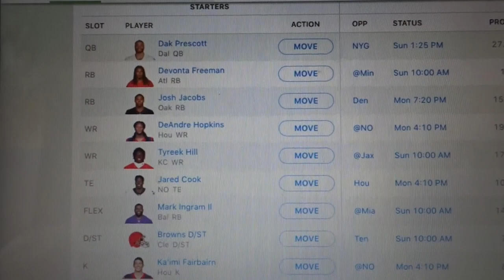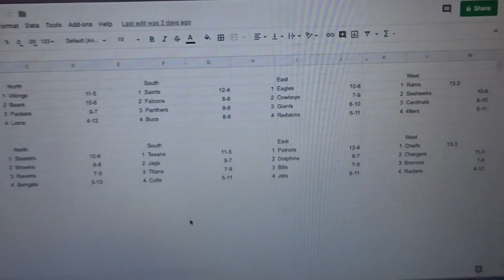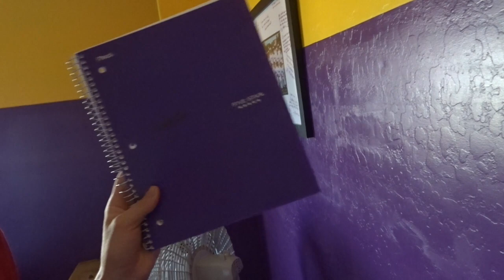KINGS OF CRISMON!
Hey guys welcome back to a brand new video, where today, I am going to be showing you guys a brand new vlog! Some of them will even be in a Q&A!

Next Scheduled Video -  Sept 16 ~ Ping Pong vs Lucas Pt. 5

~Snapchat (@Nileeveryday)
~Instagram (@NileEveryday)
~Twitter (@NileInAwhile)

September Video Schedule
Sept 1st ~ Vlog
Sept 6th ~ NFL Predictions 2019
Sept 11th ~ Vlog
Sept 16th ~ Ping Pong vs Lucas Pt. 5
Sept 21st ~ Vlog
Sept 26th ~ What’s in My Backpack?

Camera
Camera Link